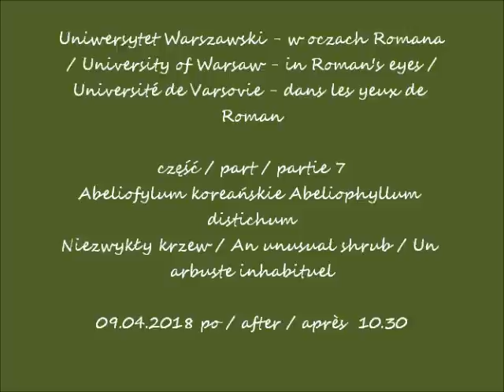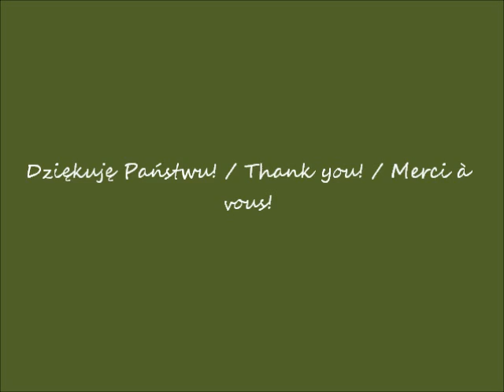2018 04 09 Uniwersytet Warszawski w oczach Romana cz 7 niezwykły krzew muzyka S Krajewski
Abeliofylum koreańskie Abeliophyllum distichum
Niezwykły krzew / An unusual shrub / Un arbuste inhabituel
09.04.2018 po / after / après  10.30